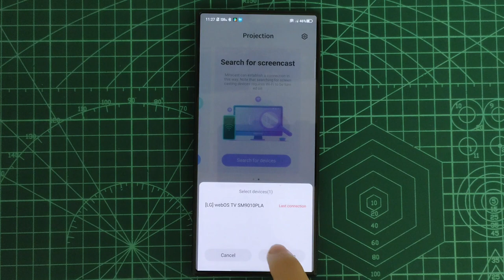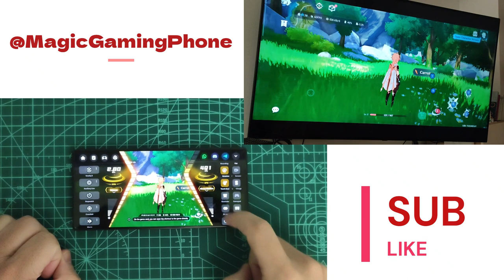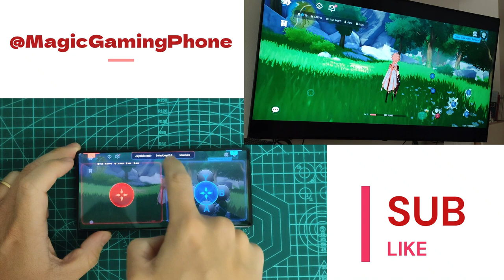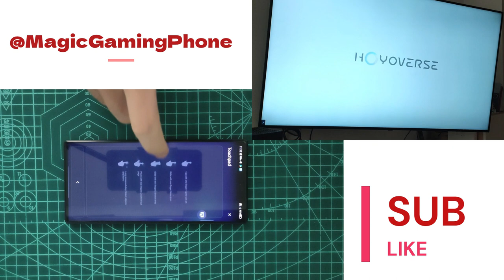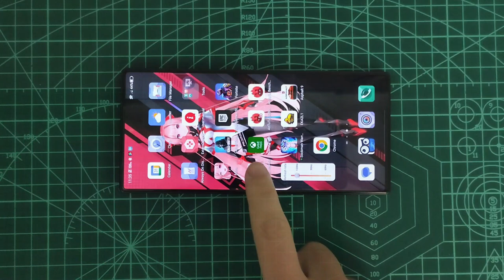RedMagic Virtual Joystick | INCREDIBLE phone to TV streaming and Cast videogames over WIFI.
In this video we are going to test an increadible function that can be found on some RedMagic devices.

If you are connected to a smart TV you can cast your game in a low latency mode and use the redmagic device as a controller to map the in-game buttons into different position.

This option can be very confortable to play in a TV if you want to share your content with other people in the same room.

And while we're at it, please share this channel with your friends; you'll greatly help spread the passion for gaming phones! See you soon :)